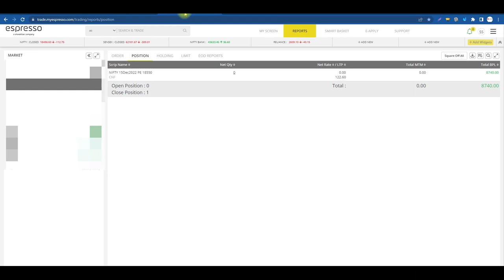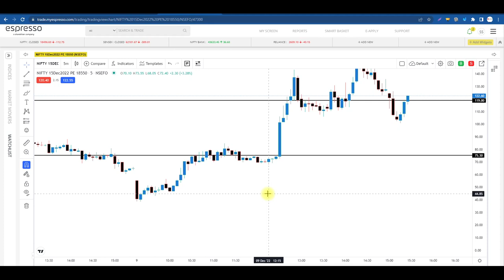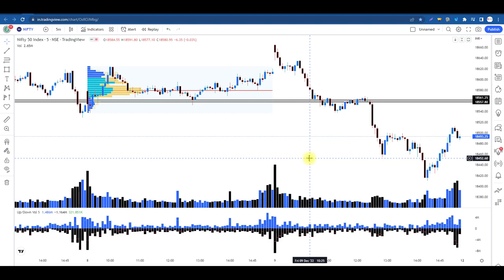18,550 की Put में ऐसा क्या है ?